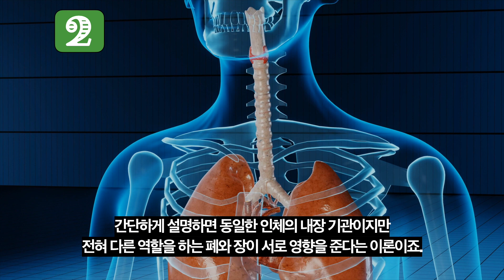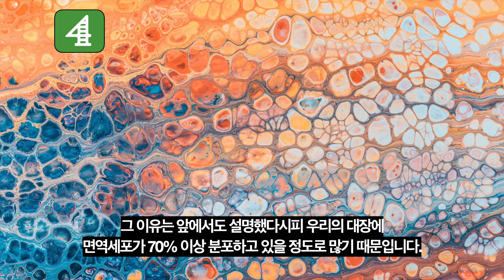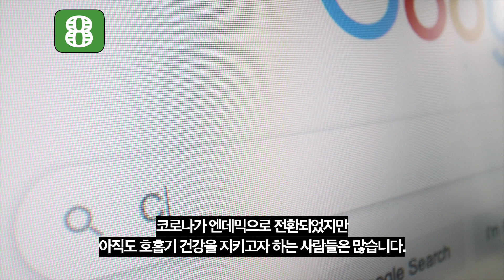5분만에 알아보는 AB21에 대한 8가지 사실 / 코로나 후유증을 극복하는 법? / 코로나로부터 건강을 지킬 수 있는 방법이 있다고?